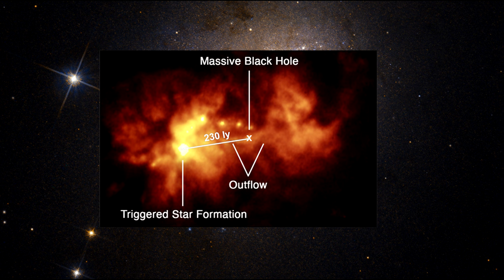Classroom Aid - A Few Interesting Super Massive Black Holes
The center of nearby active galaxy IC 5063 contains a supermassive black hole.
As material approaches the black hole’s event horizon, massive amounts of radiation is released in all directions. But  note the V shaped shadows emanating from the central core. Astronomers suggest that a ring of dusty material surrounds the black hole and may be casting its shadow into space by blocking some of this radiation. These dark shadows extend across at least 36,000 light-years.
Here we have the black hole at the center of the dwarf galaxy Henize 2-10, 30 million light-years away. This galaxy contains only one-tenth the number of stars found in our Milky Way. What’s unique here is that this black hole is located near a star-forming region  with an outflow of gas moving at about 1.6 million km per hour (or 1 million miles per hour) towards the region. This flow is imbedded with a large number of new stars. This is the opposite effect of what's seen in larger galaxies, with larger black holes, where material flowing away and into surrounding gas, heats the gas to the point where new star formation is not possible.
Quasars are brilliant beacons of intense light from the centers of distant galaxies. They are powered by supermassive black holes growing on infalling matter that unleashes massive amounts of radiation at the event horizon. They are scattered all across the sky and were most abundant 10 billion years ago. These Hubble images reveal two pairs of quasars that reside at the hearts of merging galaxies. These galaxies, however, cannot be seen because they are too faint, even for Hubble. These quasars will tighten their orbits until they eventually spiral together and coalesce, resulting in an even more massive, but solitary black hole.